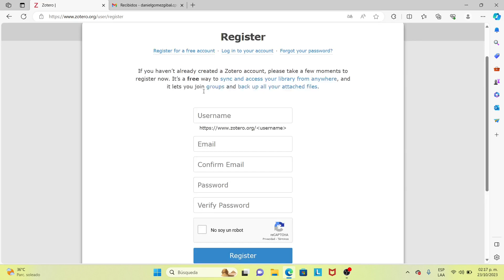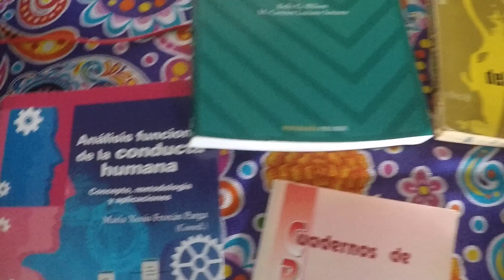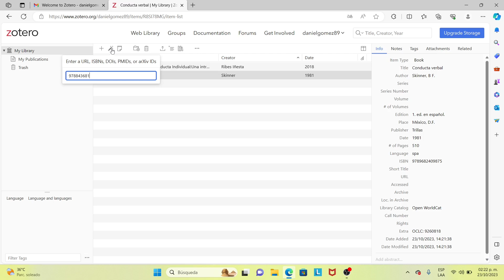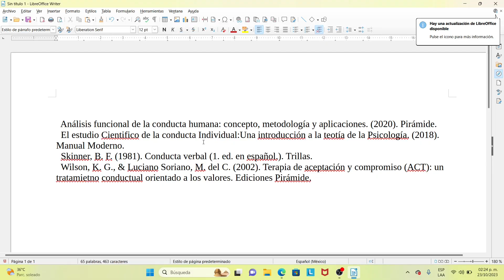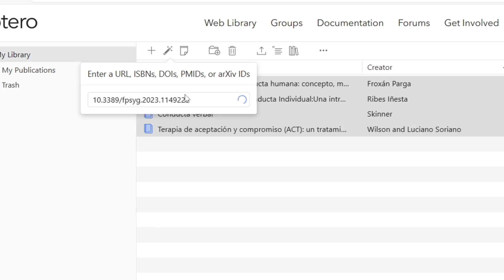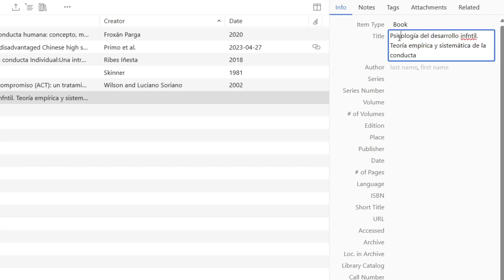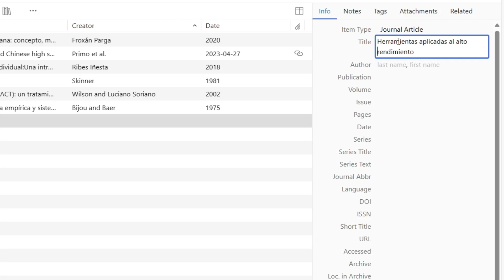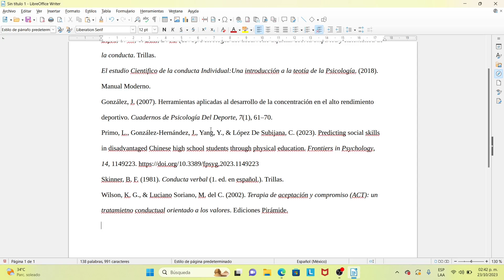Zotero (Web) + Formato APA (7a Edición) 2024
En este vídeo aprenderás usar zotero (¡Versión Web!) para generar tus referencias en formato APA 7a edición
Libros
Artículos científicos (Journals)